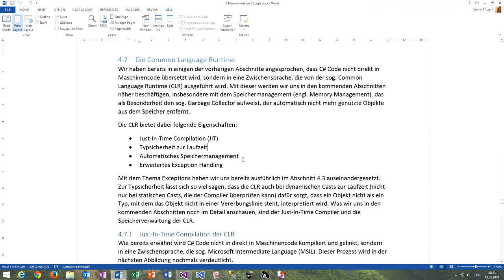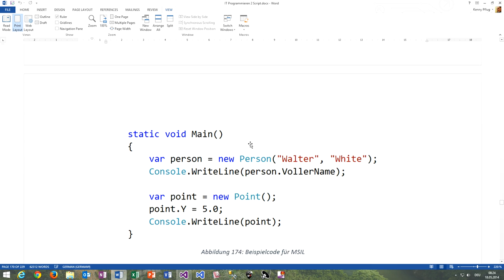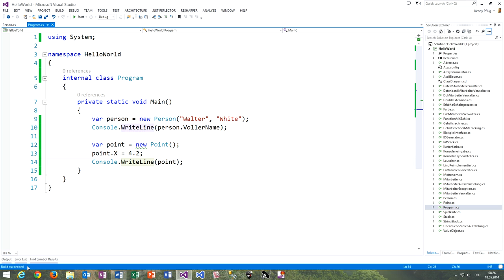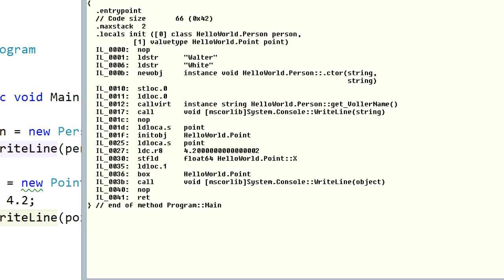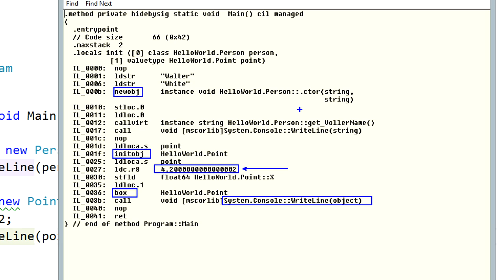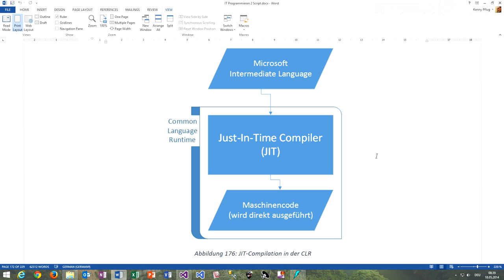107 Die Common Language Runtime und Just-In-Time Compilation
In diesem Video sehen wir uns an, wie C# Code zu MSIL Code übersetzt wird und dieser dann bei der Ausführung des Programms durch den Just-In-Time Compiler der Common Language Runtime zu Maschinencode für die jeweilige Plattform transformiert wird.